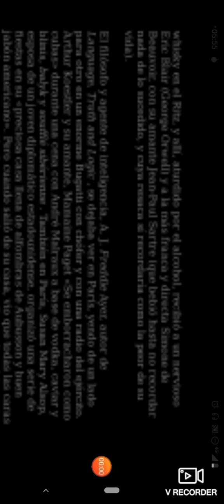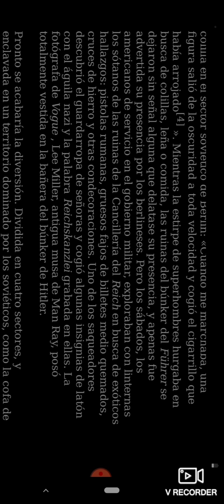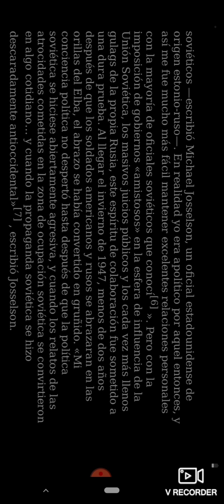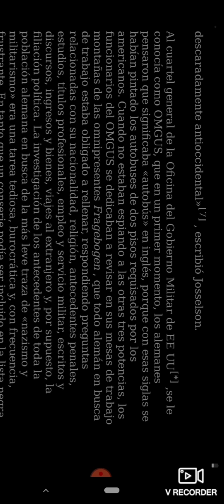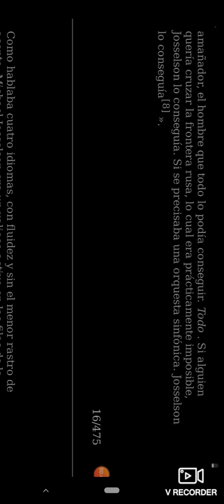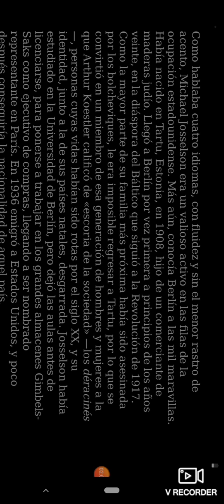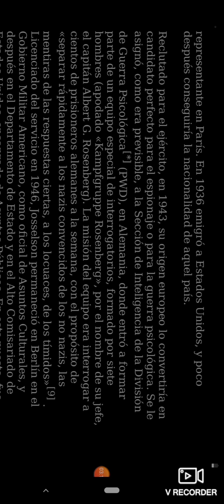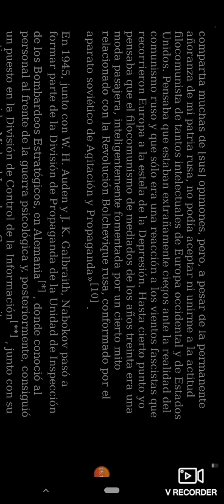Audiolibro guerra cultural CIA parte 3